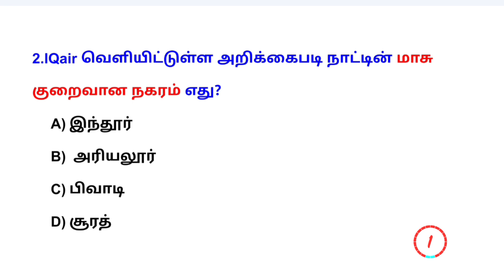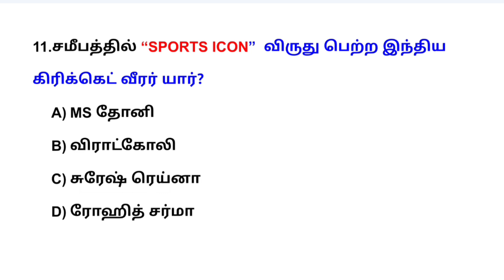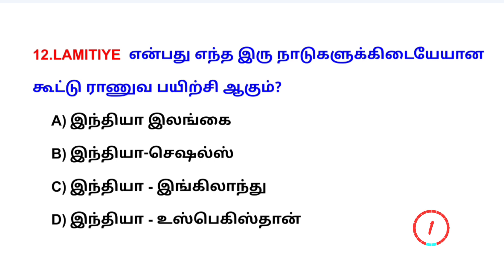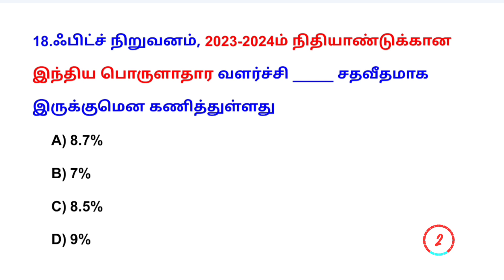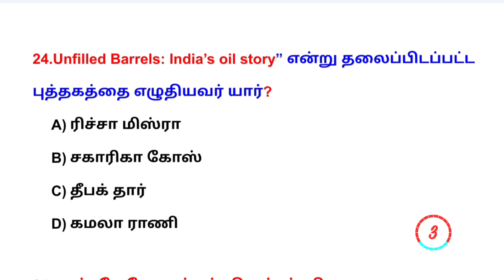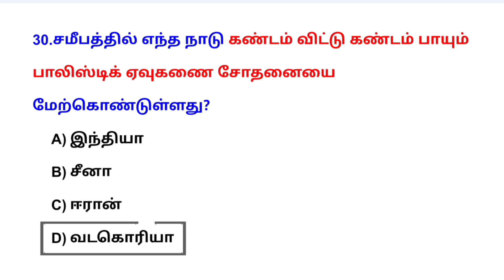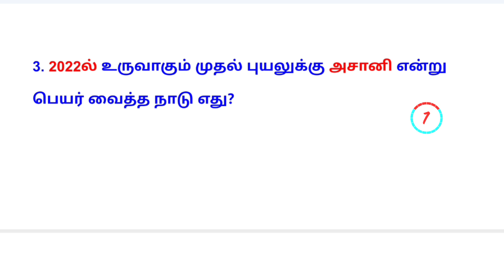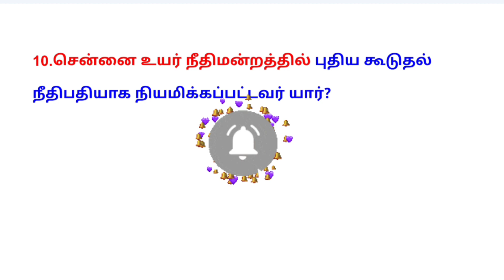20 Mar - 26 Mar Current affairs test in tamil | Weekly Current affairs test -3 | 40 Questions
20 Mar -26 Mar Current affairs test in tamil | Weekly Current affairs test-3 | 40 Questions

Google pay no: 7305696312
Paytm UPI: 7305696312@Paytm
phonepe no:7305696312